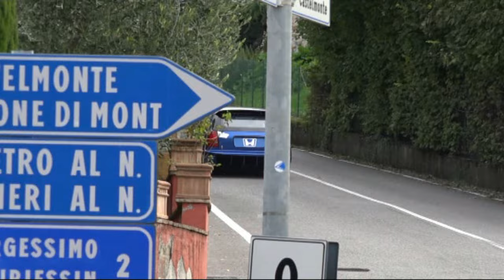CIVIDALE CASTELMONTE 2015 MICHELE GHIRARDO HONDA CIVIC